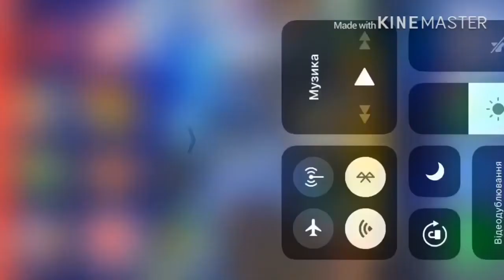Slenderina Cellar 1 Hard Mode!😎